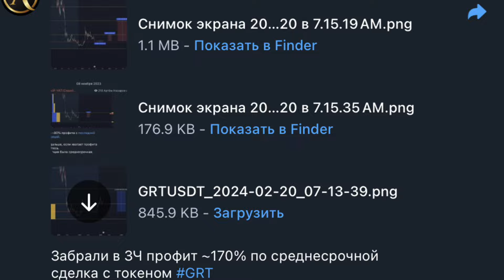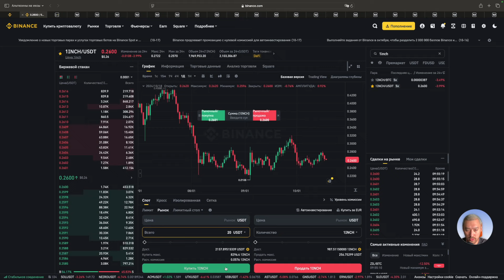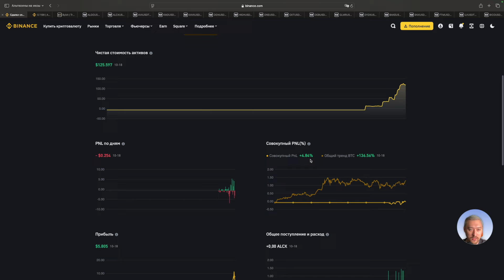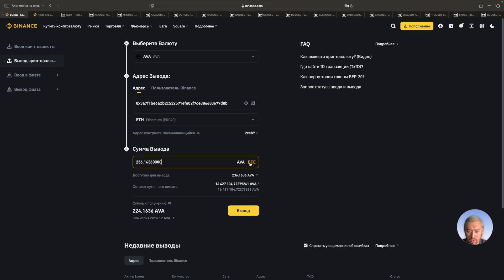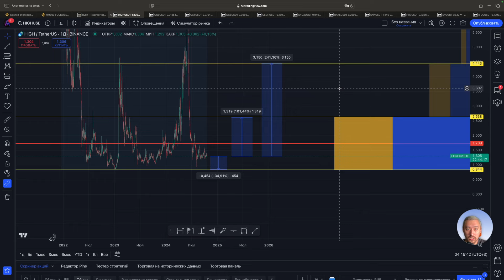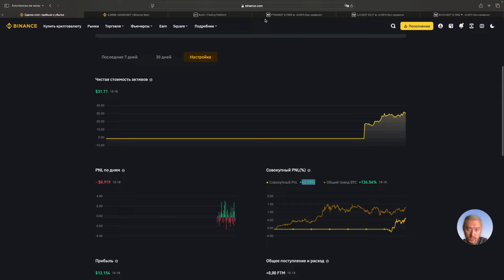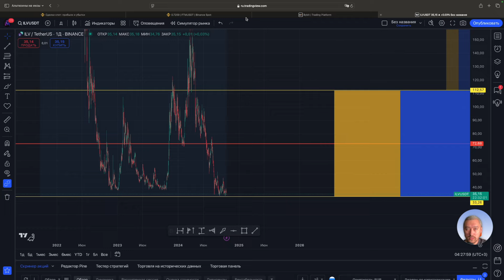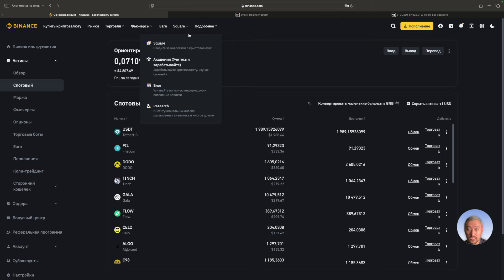АЛЬТКОИНЫ НА ИКСЫ🚀МНОГО ПОКУПОК ТОКЕНОВ/ МОНЕТ И ПОЛНАЯ РЕВИЗИЯ ПОРТФЕЛЕЙ